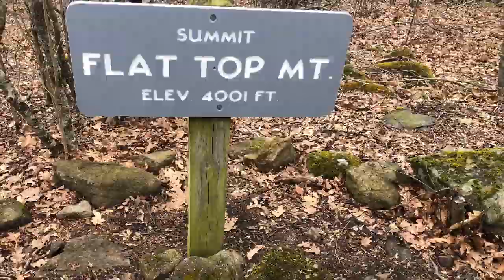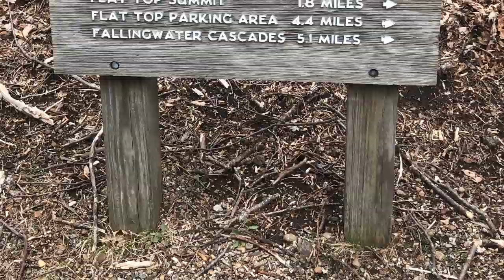Flat Top Mountain